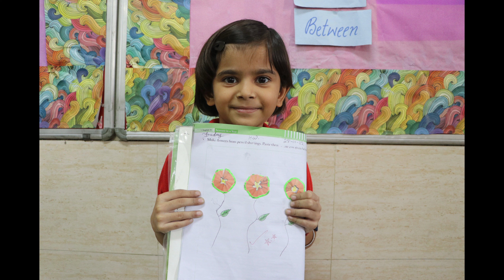UARSchool Activity Based Learning Is Life Long learning . We Are Giving Practical Knowledge .